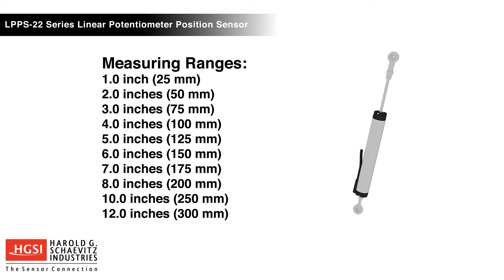Linear Potentiometer Position Sensor LPPS-22 Series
An overview of the LPPS-22 series linear potentiometer position sensor technology and its applications. The LPPS-22 is an economical and durable potentiometer for use in many position sensing applications.   Harold G. Schaevitz Industries, The Sensor Connection USA.